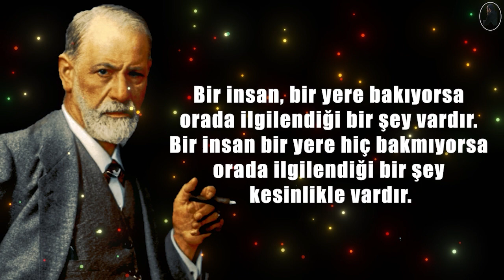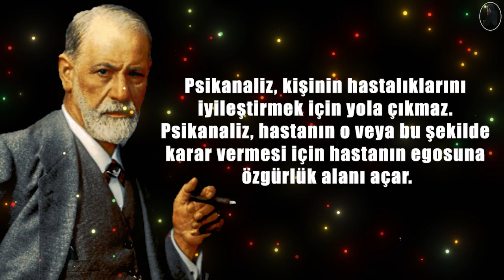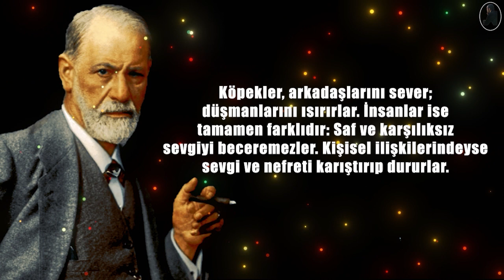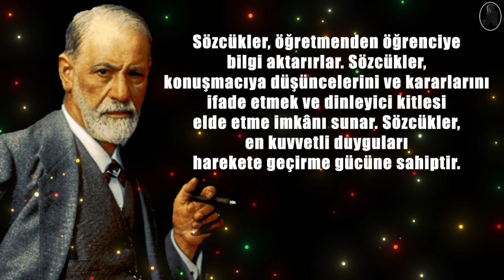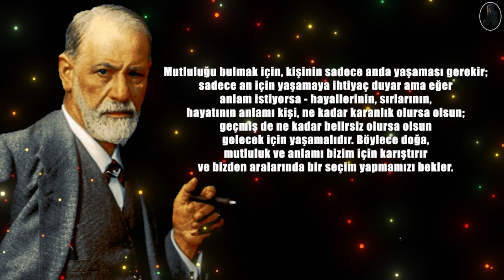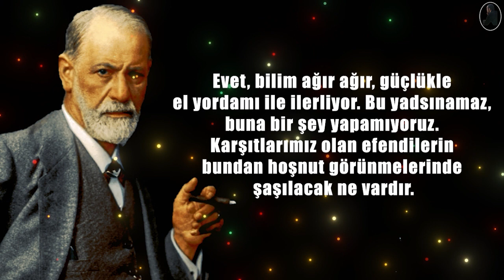Her İnsanda İki Eğilim Vardır... Sigmund Freud'un Kendimiz Hakkında Çok Şey Anlatan Sözleri